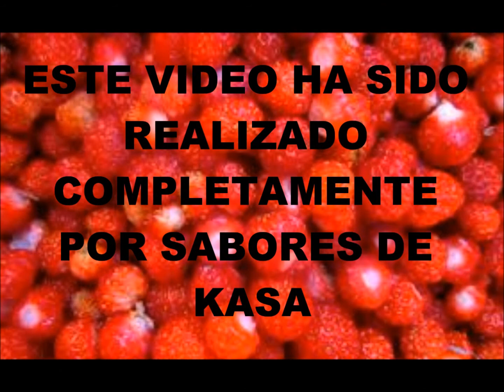Montaditos caprese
Muy apropiado para aperitivos o cenas informales. Ingredientes principales: pan, mozzarella, tomates, albahaca. Tiempo de preparación: 20min.